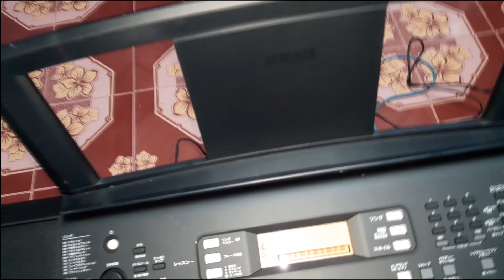รีวิวคีย์บอร์ด YAMAHA PSR-E363 (ราคา 7,300 บาท)